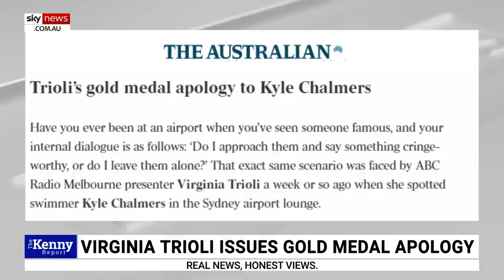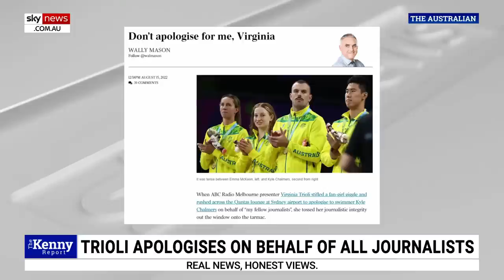‘Incredibly insulting’: ABC journalist’s ‘out of touch’ apology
The Australian’s Sophie Elsworth says she was “just stunned” when she read that the ABC’s Virginia Trioli had apologised on behalf of all journalists to Olympian Kyle Chalmers.

“I was just shocked that she would actually put pen to paper and say that she walked up to Kyle Chalmers to take the moral compass of the Australian media and apologise to him,” she said.

“This piece was incredibly insulting to sports journalists from Australia that covered this story.

“I think this highlights how out of touch Virginia Trioli is.”